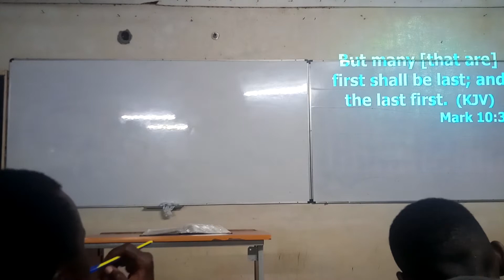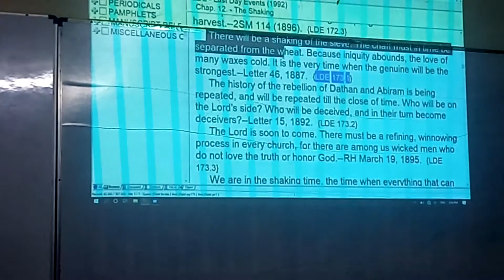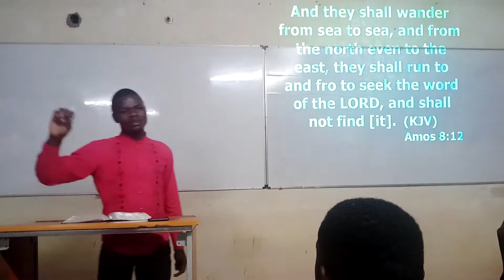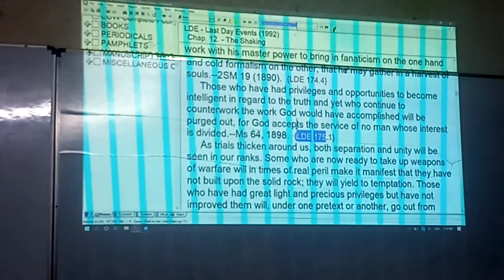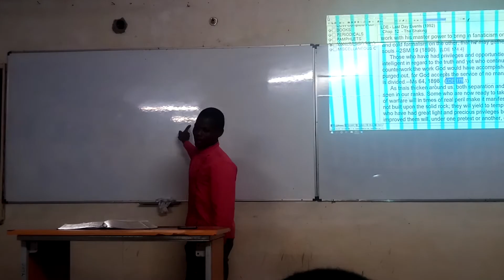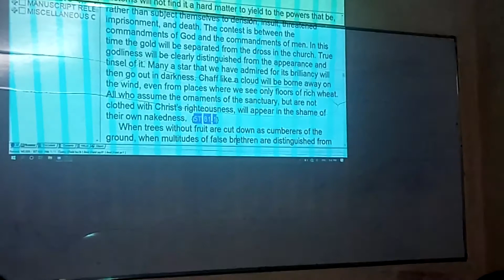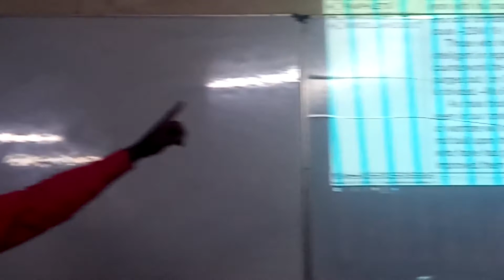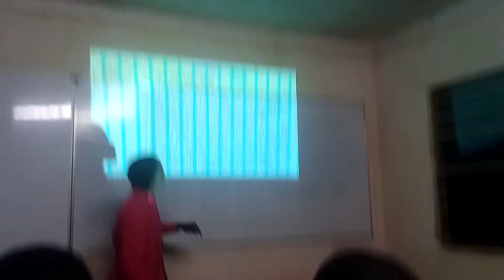The Shaking by Bro.Enock Orwaru